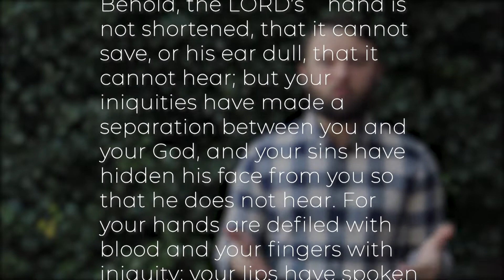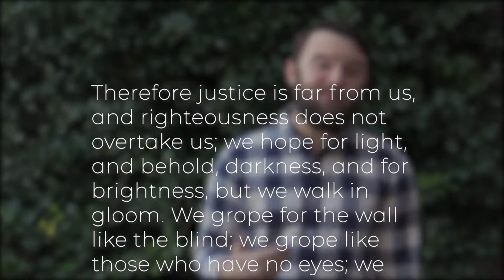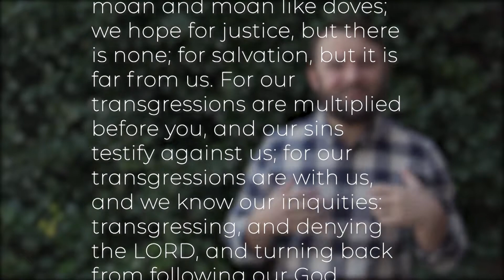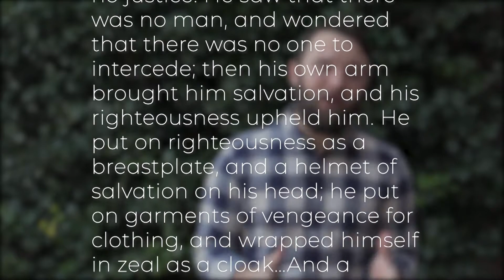Humility and the Gospel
Are you defined by your stubbornness to admit when you're wrong, or are you humble enough to confess your own shortcomings?